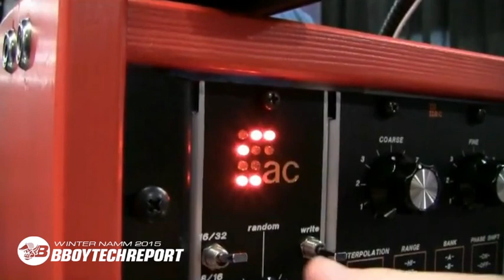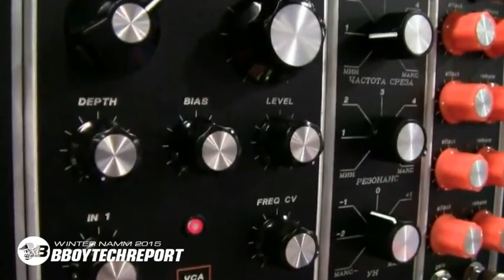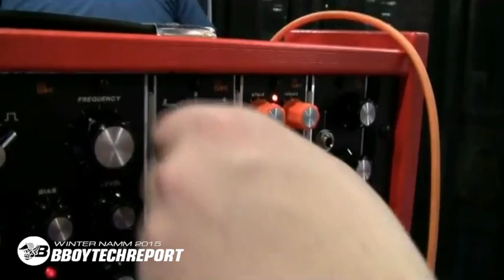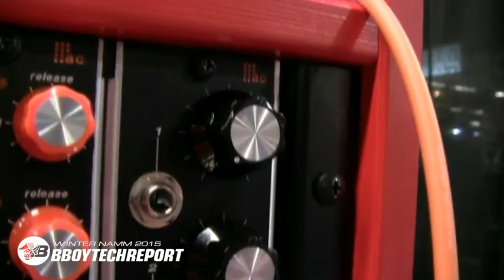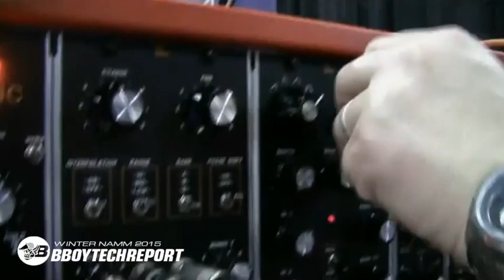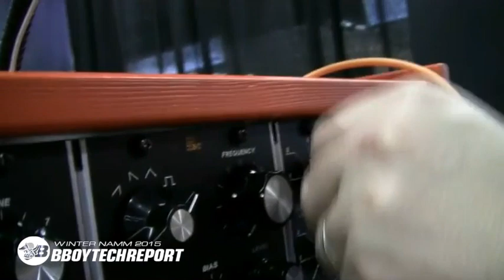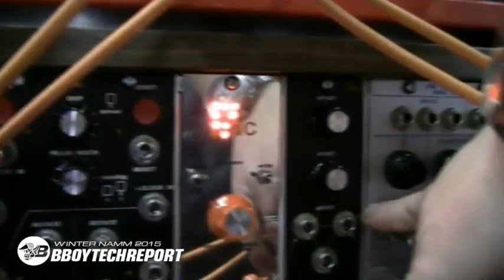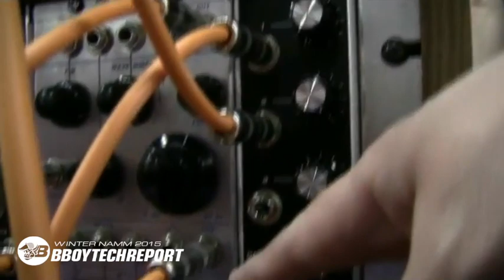Analog Craftsmen - Large Format Modular Synths at NAMM 2015 - BBoyTechReport.com -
Analog Craftsmen - Large Format Modular Synths at NAMM 2015
shows us some of their modules including the VOKS VCF

Voks VCF
The acVOKS VCF is a recreation of this unusual circuit. Using the original ICs and a transistor sourced from the former Soviet Union, this filter delivers all the outlandish characteristics of the original. Operated from a panel featuring the unique graphics and Cyrillic script of the Polivoks, the acVOKS VCF is a compelling and forceful addition to your modular signal filtering.